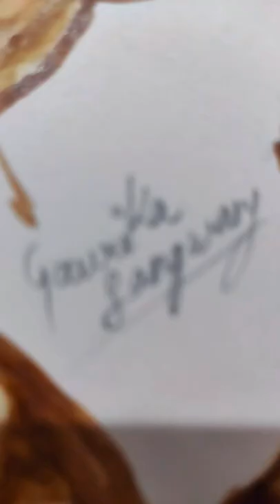coffee art of a cute tiger 🐅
attention -copyright disclaimer under section 107 of the Copyright act 1976 allowance is made for fair use for purposes such as criticism comment news reporting teaching scholarship and research fair use is a use permitted by copyright statute that might otherwise be infringing Not-perfect